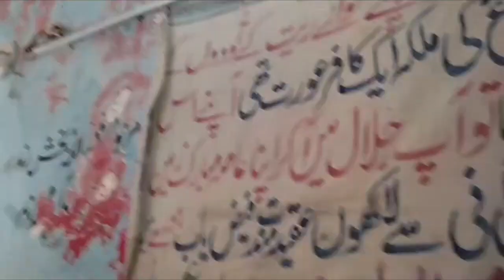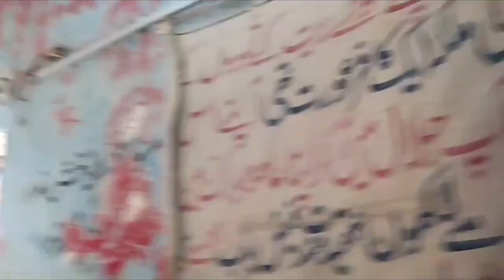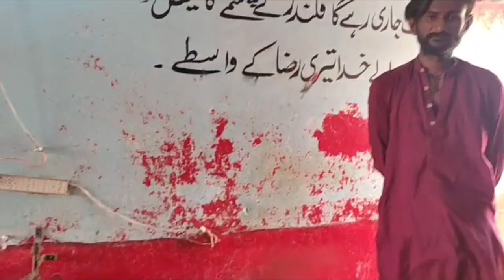COLD CAVE IN SINDH | سندھ کاٹھنڈاغار | Ep#02@faizikhanvlog114